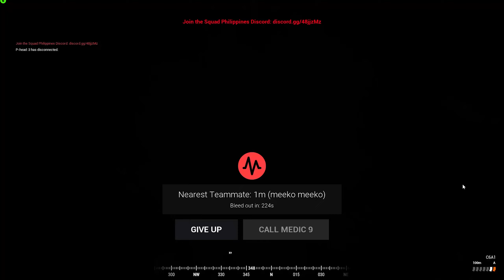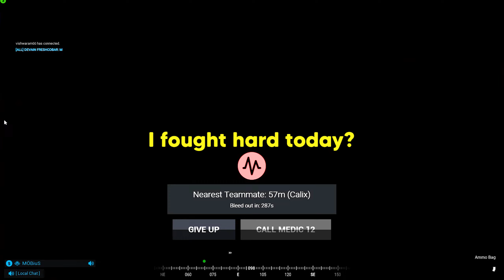Kakampi mong pahamak sa Squad (TAGALOG)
boom boom